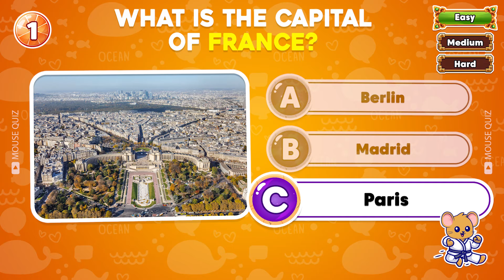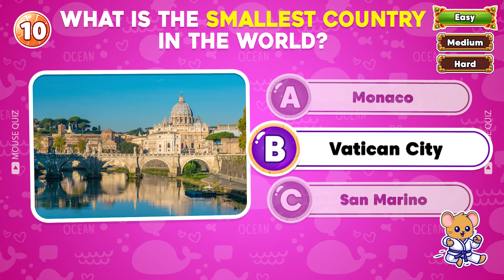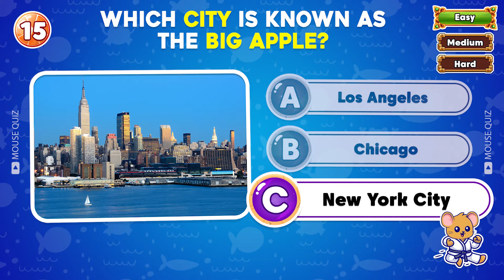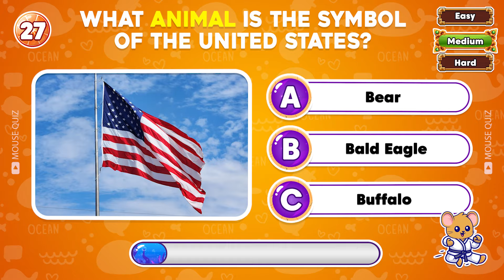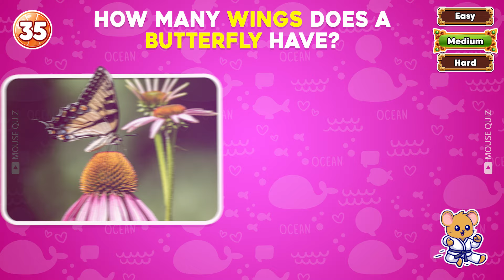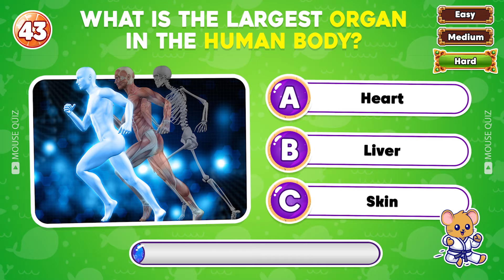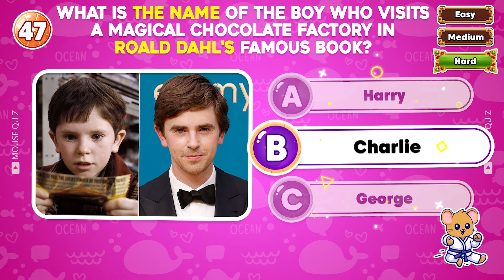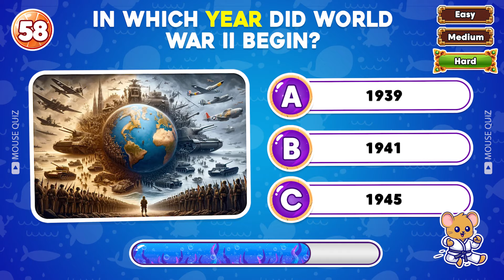How Good is Your General Knowledge? 🧠✅ | 60 Questions Challenge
Test your general knowledge with this fun and challenging quiz! 🧠✅ Can you answer all 60 questions correctly? From history to science, geography to pop culture, see how much you know in this ultimate trivia challenge. Don’t forget to share your score in the comments and challenge your friends to beat it!